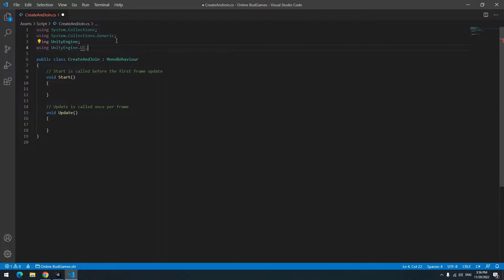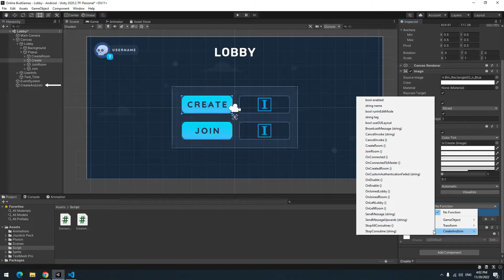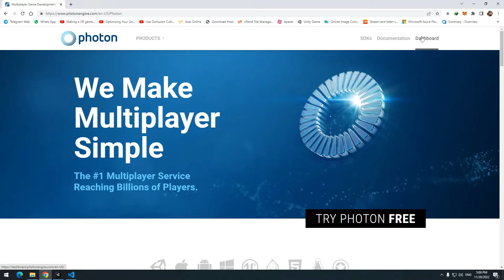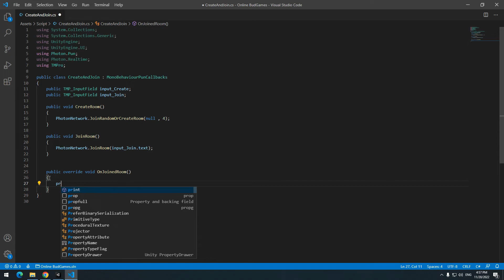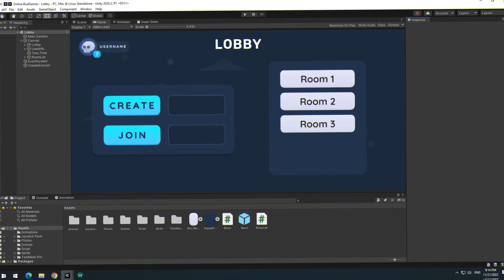Create and join room in Photon | Unity Online game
In this video you will learn How to Create and join room in Photon.
this tutorial includes creating public rooms , private rooms and random rooms.

Create and join room in Photon | Unity Online game CHAPTERS :
0:38 Create room in photon
0:59 Join room in photon
2:16 change region in photon
2:47 photon room options
3:26 JoinOrCreateRoom
3:37 JoinRandomOrCreateRoom